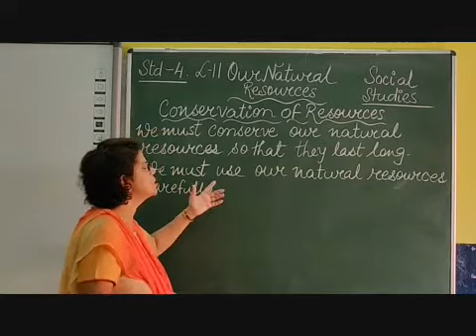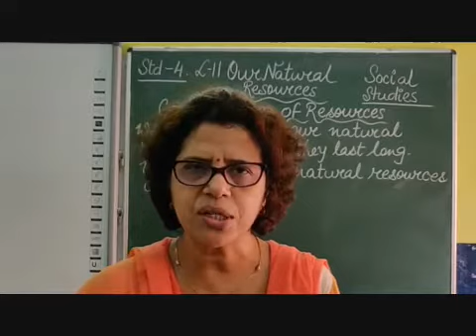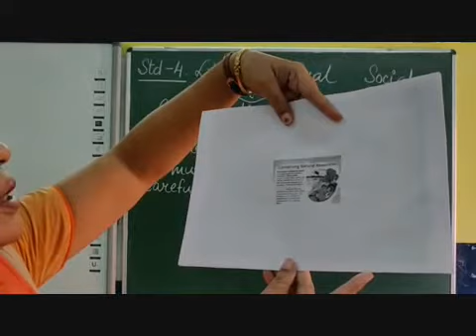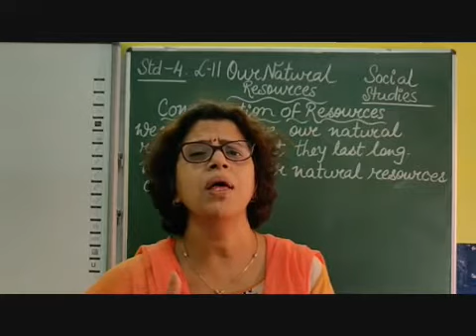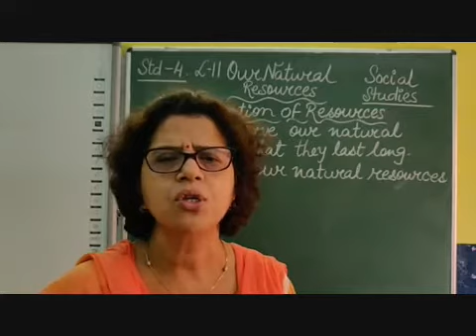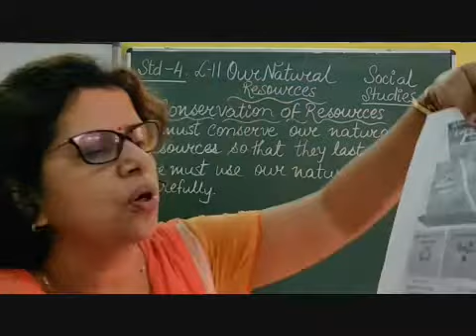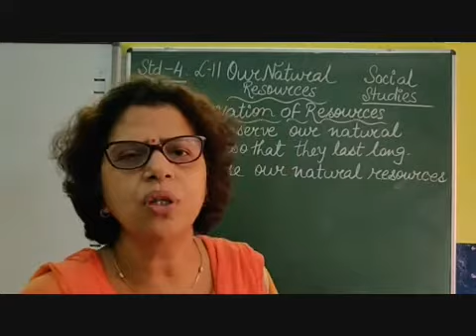IV Social Chapter 11 Our Natural Resources Part 17